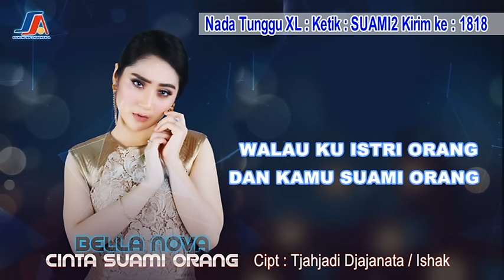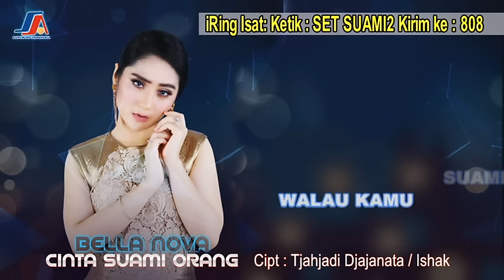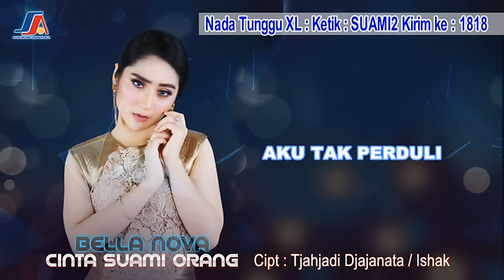Bella Nova - Cinta Suami Orang (Official Video Lyric)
Hi Dangdut Mania Tonton dan dengarkan video lyric terbaru dari sani music collection.
Cinta Suami Orang - Bella Nova

Judul : Cinta Suami Orang
Artis : Bella Nova
Pencipta : Tjahjadi Djajanata/ Ishak
Produksi : Sani Music Collection